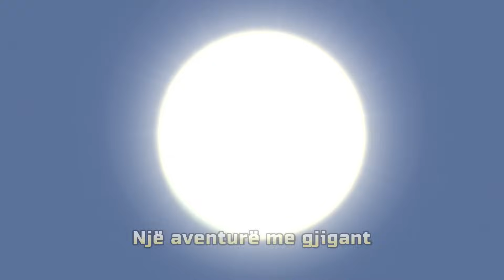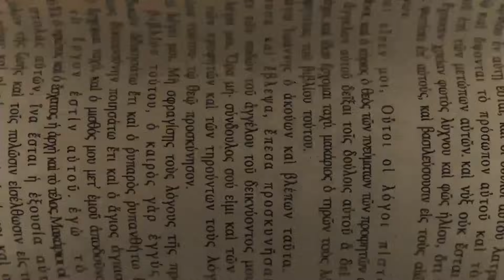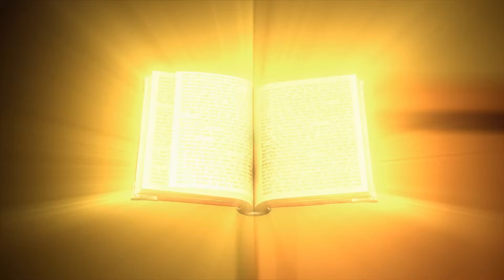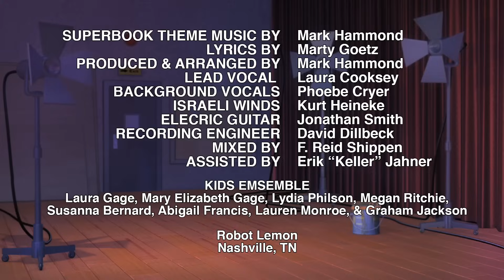Aventurë me Gjigant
Chris ka frikë deri në takimin me Davidin, djalin që ballafaqohet me Goliathin.